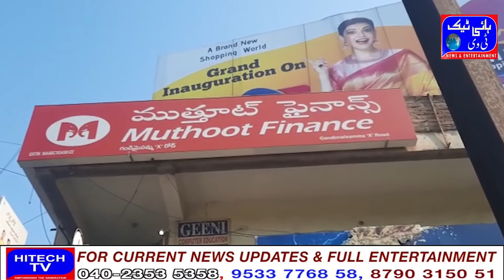Dundigal Police Station hudud Gandi Mysamma mein waqe Muthoot Finance mein chori ki nakam wardat pai